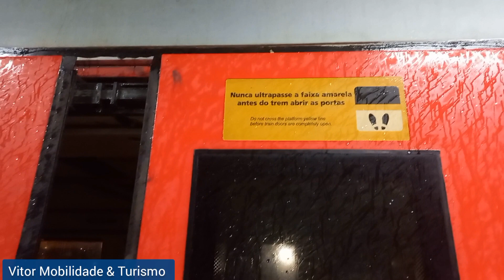(CPTM)série 2000(K004)SENDO REBOCADO PARA O PÁTIO ENGENHEIRO MANOEL FEIO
Trem da série 2000(K004)sendo rebocada para o pátio Engenheiro Manoel Feio para a baixa,onde a mesma composição se encontrava imobilizada no abrigo Roosevelt desde meados de 2020.

Este trem prestou serviços para as linhas 11 Coral e 12 Safira,tendo como data inicial de sua operação no começo dos anos 2000 e sua baixa em 2024.

Participação dos canais: @Mr.frotaL @Itz_TM @guilhermetrainsubway @Kaua_Ferrovias